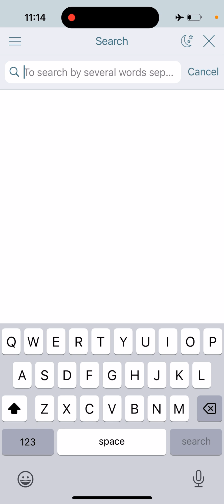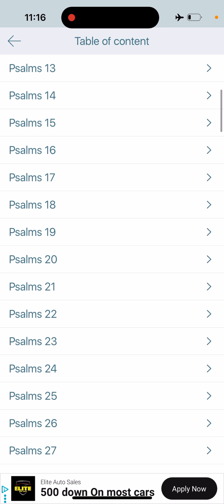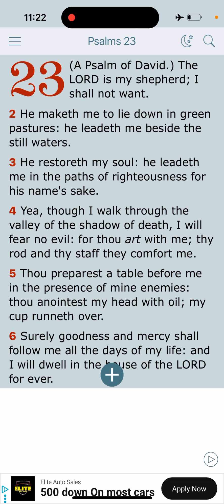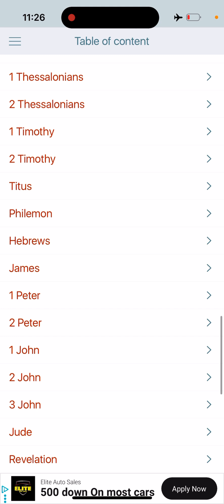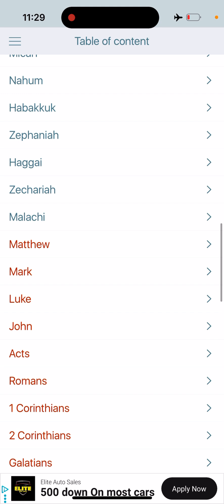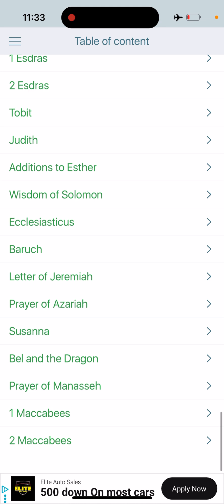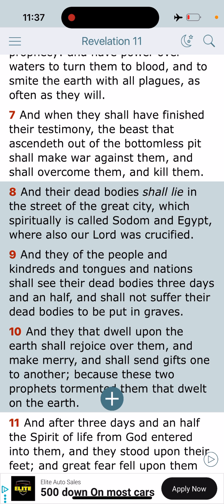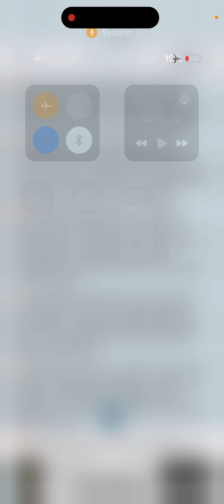They Hate & Can’t Stop The Great Awakening 🪽🪽🪽